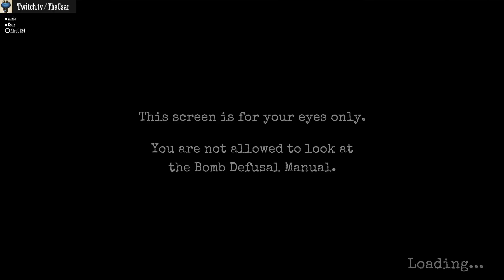Exploding things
My friends get me killed. Can you hear the panic ?